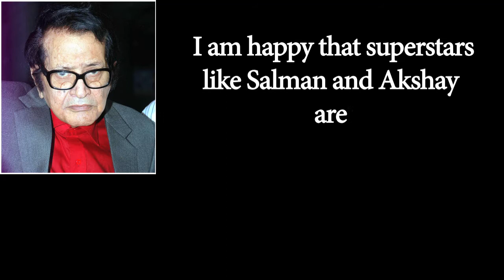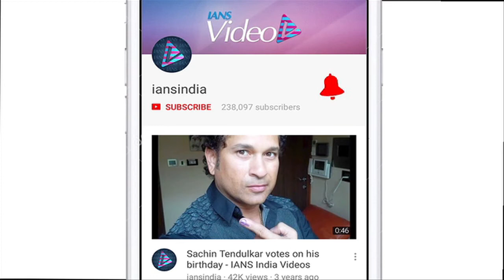Salman & Akshay will bring in Naya Bharat: Veteran Manoj Kumar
Veteran actor Manoj Kumar, nicknamed Bharat Kumar, is very happy to see of two of today's superstars, Akshay Kumar and Salman Khan- carrying forward the work that he started 45 years ago. While Akshay is doing what Manoj, now 81, describes as the kind of cinema that changes society, Salman is doing a film called "Bharat", the character that Manoj patented by playing the hero of that name in the 1970s' classics. In fact, in the late 1970s, Manoj wanted to make a film titled "Naya Bharat" with Rajesh Khanna. Today, he feels "Naya Bharat" can be made with Salman and Akshay.